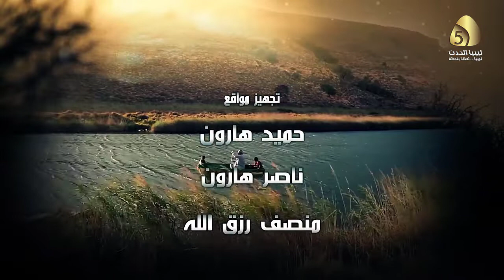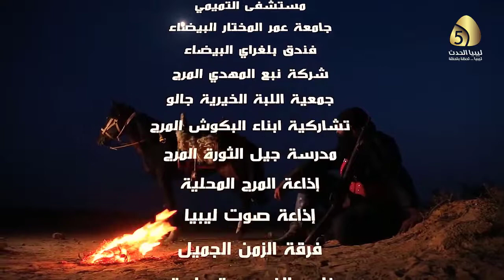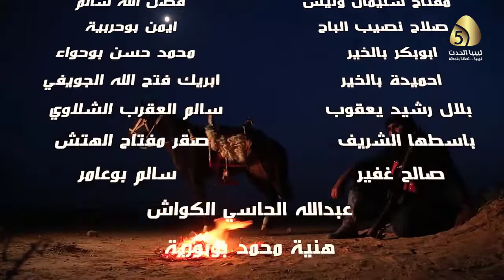مسلسل نقارش - الحلقة التاسعة | 9